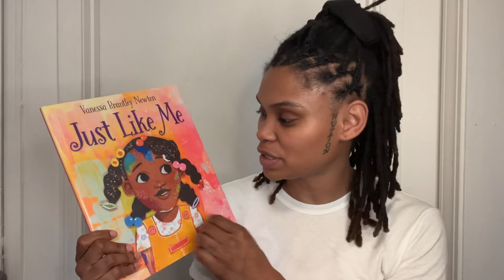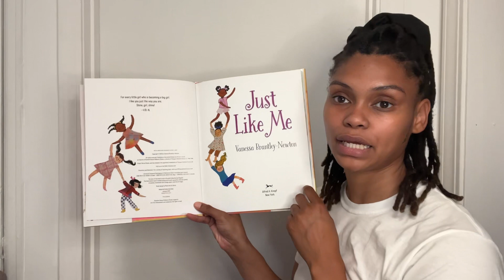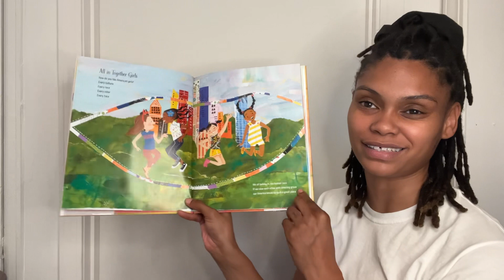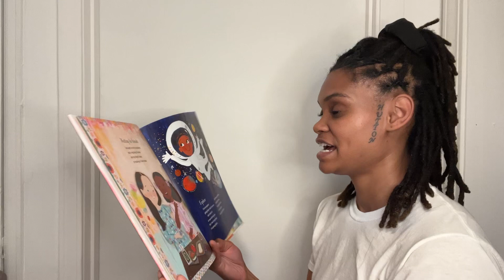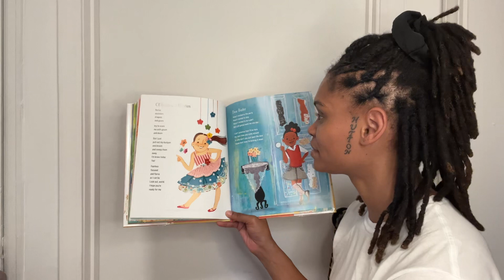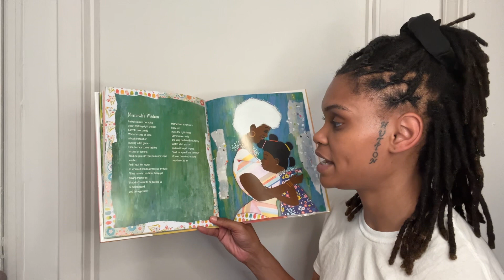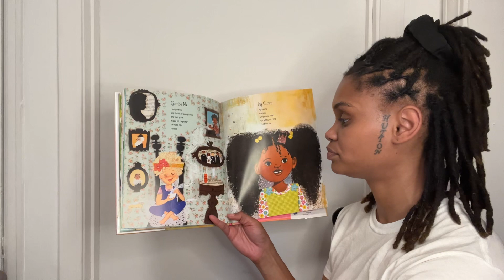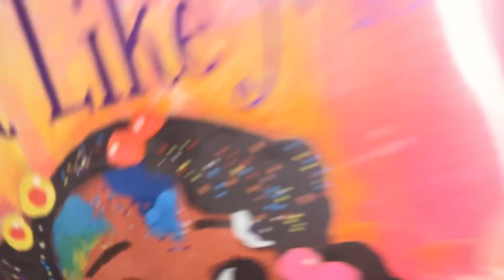Just Like Me: Children’s Book Read Aloud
Vanessa Brantley-Newton
Art + Literature + Imagination = Ivy’s Fortress 🌻